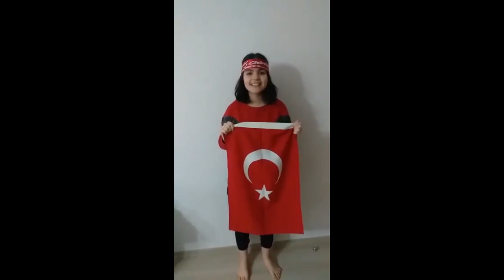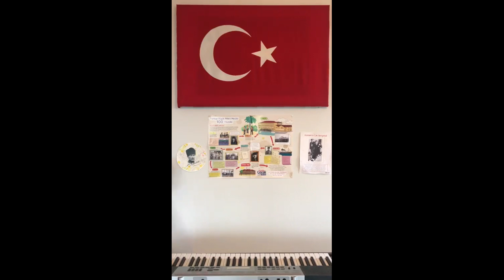YAHŞİHAN, 23 NİSAN’I ŞİİRLERLE KUTLUYOR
Yahşihan Belediyesi, yeni tip koronavirüs tedbirleri kapsamında iptal edilen 23 Nisan Ulusal Egemenlik ve Çocuk Bayramı kutlamalarını, çocukların Whatsapp hattı üzerinden belediyeye yolladığı ses kaydı ve videolarla gerçekleştirdi.